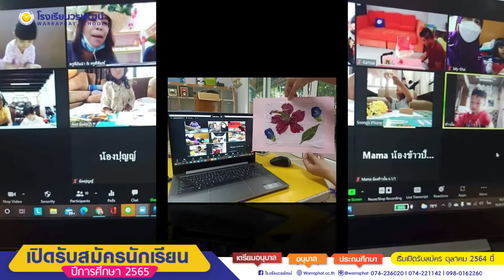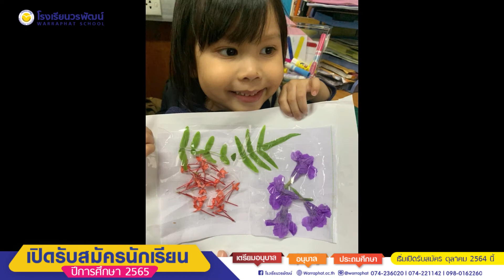Review Student's Learning Outcome | พี่อันน่า